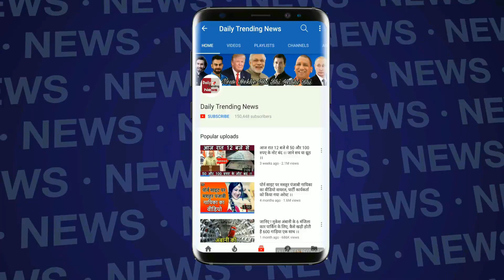IPL 2018 : Kings Eleven Punjab KXIP Predicted Eleven XI Gayle, KL Rahul, Yuvraj SIngh, Ashwin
KXIP Squad: Axar Patel (retained 12.5 Cr), R Ashwin (7.6 Cr), Yuvraj Singh (2 Cr), Karun Nair (5.6 Cr), KL Rahul (11 Cr), David Miller (3 Cr), Aaron Finch (6.2 Cr), Marcus Stoinis (6.2 Cr), Mayank Agarwal (1 Cr), Ankit Rajpoot (3 Cr), Manoj Tiwary (1 Cr), Mohit Sharma (2.4 Cr RTM), Mujeeb Zadran (4 Cr), Barinder Sran (2.2 Cr), Andrew Tye (7.2 Cr), Akshdeep Nath (1 Cr), Ben Dwarshius (1.4 Cr), Pardeep Sahu (20L), Mayank Dagar (20L), Chris Gayle (2 Cr), Manzoor Dar (20 L).